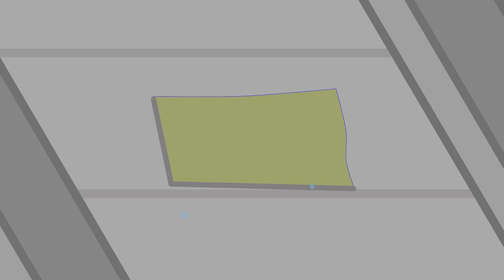Fox Family and Friends cartoons for kids new season The Fox cartoon full episode #462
Fox Family new cartoons 2019 for Kids Children and Toddlers. In new funny movie You will watch a lot of different adventures with little foxes and their friends.